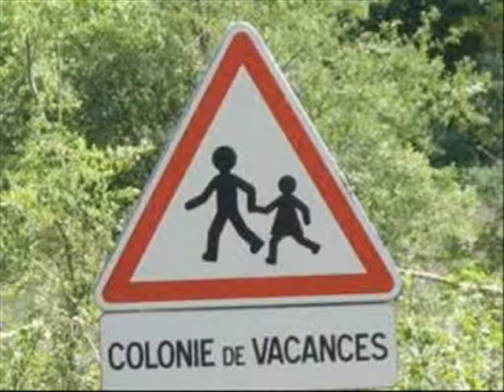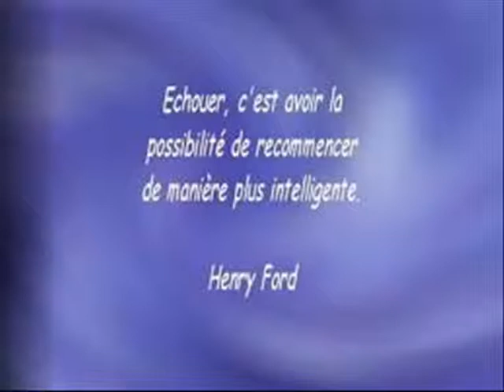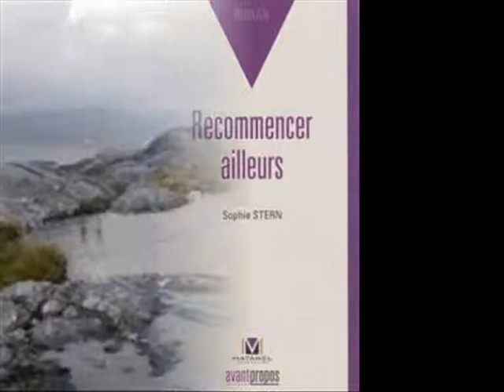LES JOLIES COLONIES DE VACANCES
LES JOLIES COLONIES DE VACANCES Chanson de Pierre PERRET interprété par JPAMaso